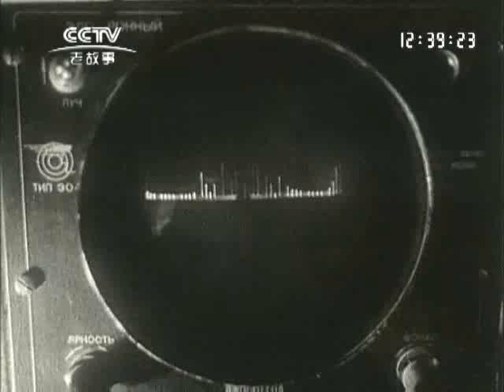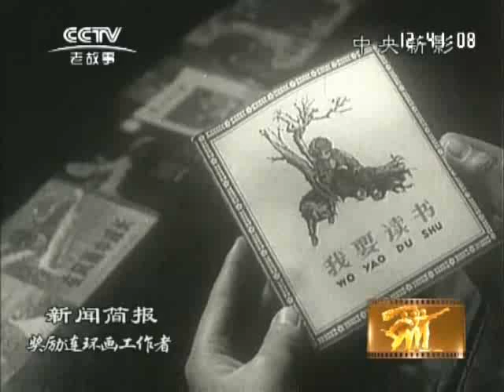1964 5（1964年第5号新闻简报）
抽纱。淡水鱼丰收。现代化声学实验室。奖励连环画工作者。